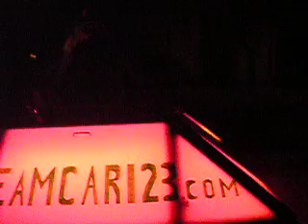Homemade Electric Car At Night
Electric Car The Dream Car - Dreamcar123 With energy prices going through the roof, it's time to consider what we can do about it. Dreamcar is a practical auto concept that is using existing technology adapted to it. With our Dreamcar we are putting 80 batteries into a single auto frame that will have a lot of energy storage. This auto frame is built for one reason. To prove that this more batteries can make this car go long range. and the frame is made to hold this amount of batteries. The frame wraps around all four wheels to protect them. This auto has a new power configuration that includes four independent electrical motors. Each motor will drive a single wheel. This motor design is made so that it fits into the hub of the wheels. The motors are fixed onto the frame and do not include a steering system. There will be no more rack and pinion no tie-rods, no power steering system, no pumps or belts. Instead, there will be a joystick for steering. This is much like a bobcat bulldozer. The faster the motors go on one side makes the car turn. This auto will be able to turn around on a spot. Making turning in tight places easy. They also show the completed auto. The body is made of 1/2" thick Luxon bullet-proof plexy type glass. This car has been built for maximum protection of the driver. This is the new NASCAR-type frame and cage that is now being used. The driver is in the center of the car to protect him from any side impact. there is also a nosecone made of thick steel bars and Luxon. The car has been called "Like a space-ship." at night the body (white) is lit from the inside to make the car very visible for safety. A dreamcar can be seen going in any direction. We could go on explaining this auto for a long time so instead we are now building the DREAMCAR.